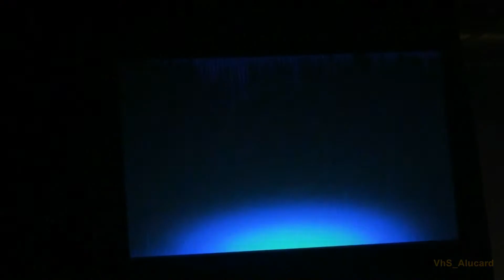[PL] Ashelia Dalmasca & Moogle (FF XII)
[Poland - group] - Cosplay Ashelia Dalmasca & Moogle (FF XII)
@ ECG 2014 S04 Finals - Japan Expo 15 (05/07/2014)